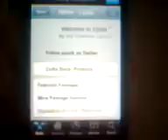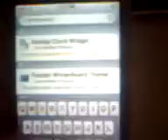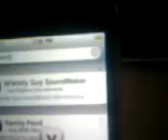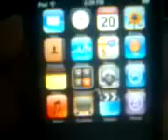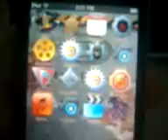How to get winterboard from Cydia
how to get winterboard and how to get backgrounds